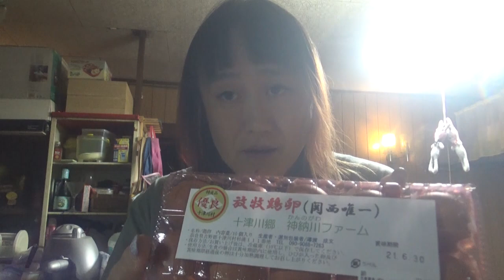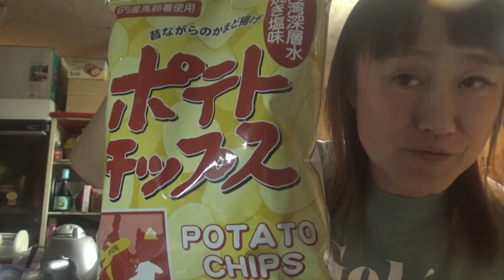6月9日のお買い物紹介☆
あっちゃん☆ストア（SUZURI）